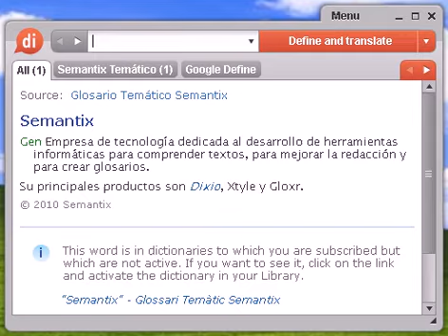Definición de cenutria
cenutria, diccionario, definición, significado, español, castellano, dixio